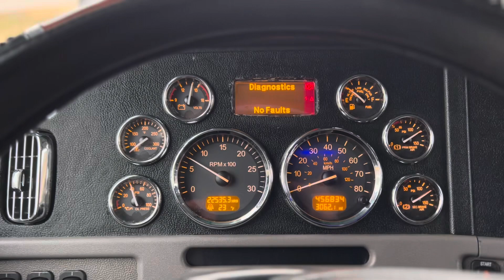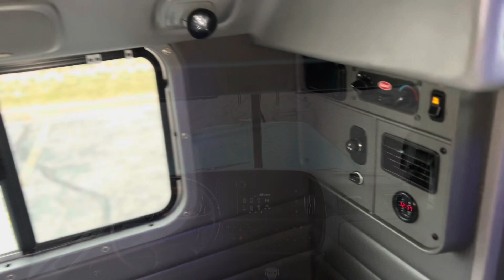2019 Peterbilt 389 for Sale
Big Boys are in Town!
Call Phil Today!

2019 Peterbilt 389
Cummins X15
450HP
13 Speed
3.42 Rear Ratio
272" WB
Air Slide 5th Wheel
150 Gallon Fuel Tank (Left)
110 Gallon Fuel Tank (Right)
78" Sleeper
Raised Roof
Single Bunk
Navigation
Lots of Engine work completed (with paperwork)

456k Miles
$149,950